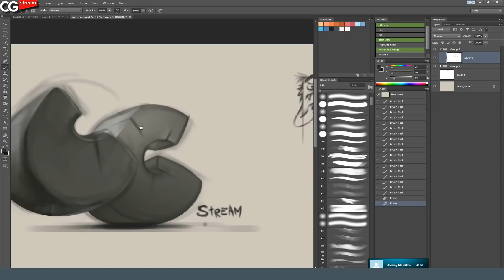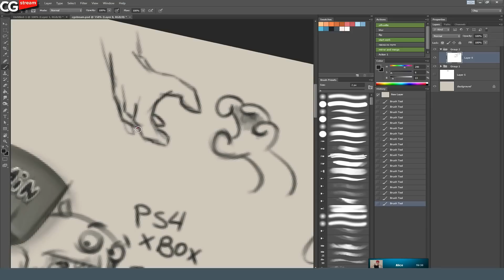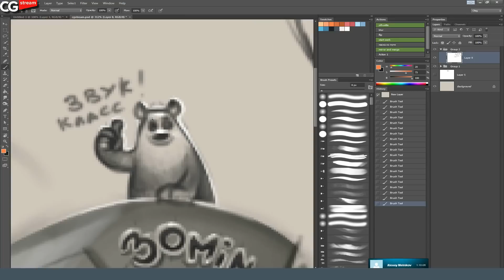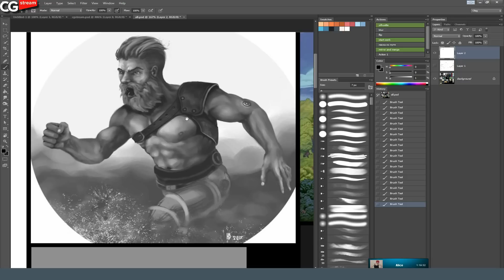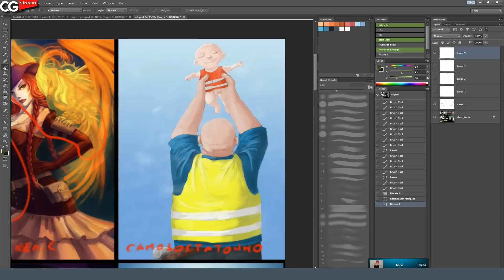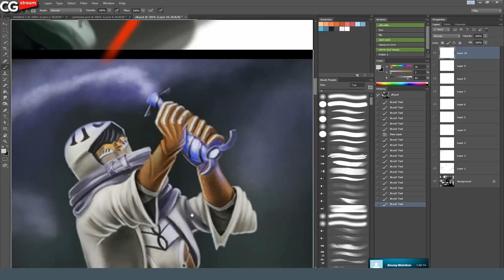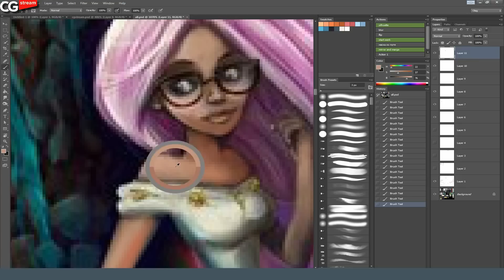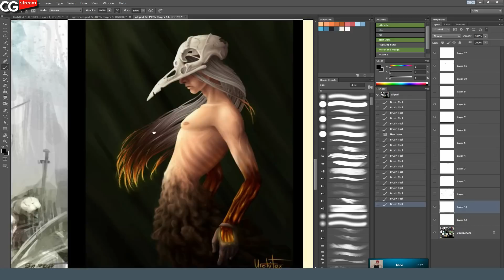CGStream. Олег Юрков. Часть 1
Стрим 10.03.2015 с Олегом Юрковым.